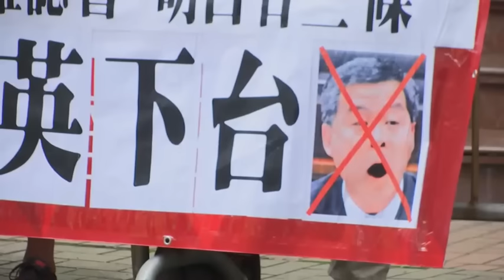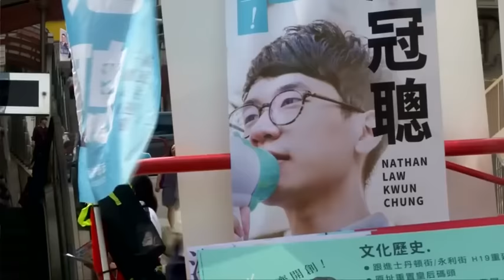港立法会选举投票结束 战况激烈投票率高 [20160904]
被誉为是香港自97回归之后选情最激烈的立法会选举今天早上7点半开始投票，投票一直进行到刚刚的晚上10点半才结束。香港大约377万名选民以一人两票的方式分别选出地方选区和超级区议会的议员。根据香港媒体，截至晚上7点半，地方选区的投票率达到百分之43.6，而超级区议会的投票率则是百分之42.83。两区投票率都比上一届来得高。而入夜之后，等候投票的选民人数更多，甚至排起长龙。香港特首梁振英今早前往投票站投票时，投票站外聚集了一小群示威者抗议，要他下台。被问及7名多数来自泛民主派的候选人在最后时刻宣布退选让路给赢面较大的盟友，会否对选情构成影响时，梁振英指出选民会做出自己的选择。

（香港特首）  梁振英：“我们的选举是民主的选举，选举的民主体现在选民的自由选择，选民是不需要人家教他们怎么投票。”